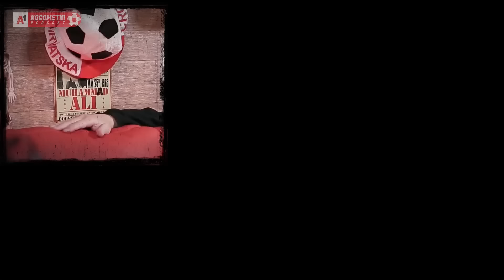A1 Nogometni Podcast #144 - Hrvoje Frančeski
Očekivano, Karim Benzema osvojio je Zlatnu loptu, a naš je Luka Modrić bio u top 10. Krenula je i NBA sezona, koja bi trebala biti nikad zanimljivija, a takve su i lige petice. O svemu ćemo tome pričati s Hrvojem Frančeskim, koji je pravi ekspert za NBA ligu, a nedavno je i komentirao utakmicu Liverpool-City pa će i Premier liga biti jaka tema.